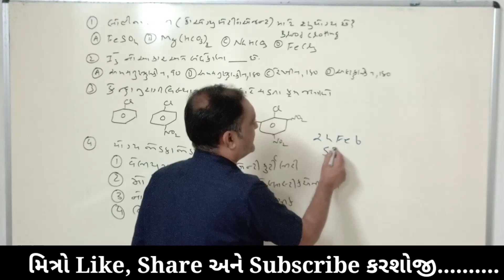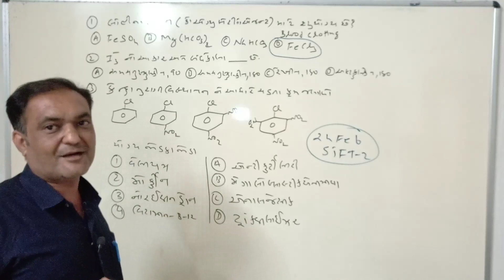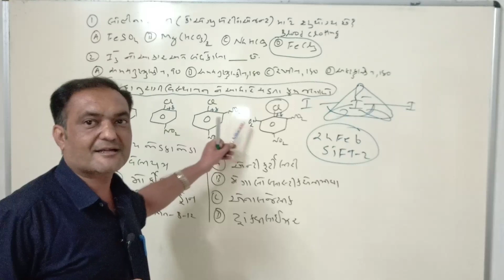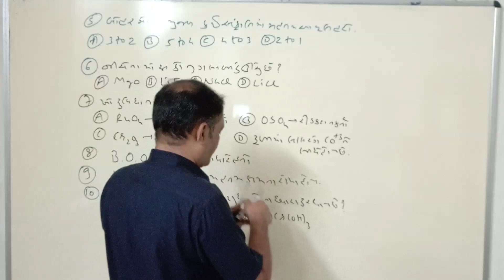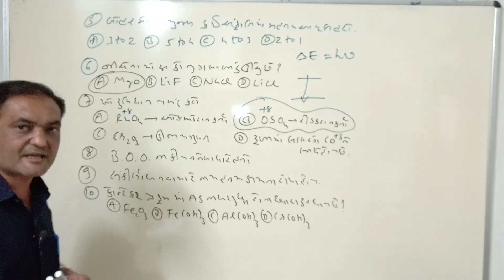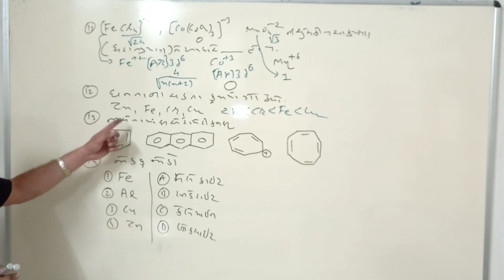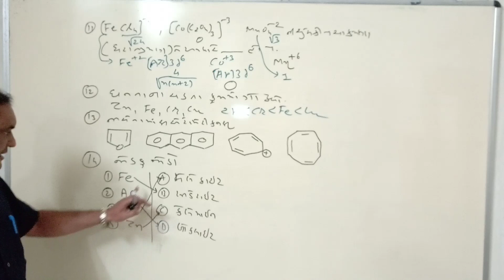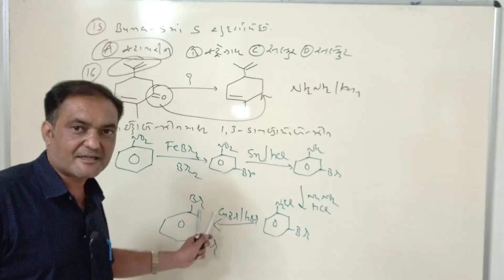JEE MAIN 24 FEB 2021 SHIFT 2 CHEMISTRY PAPER SOLUTION IN GUJARATI MEMORY BASED BY RAJANI SIR